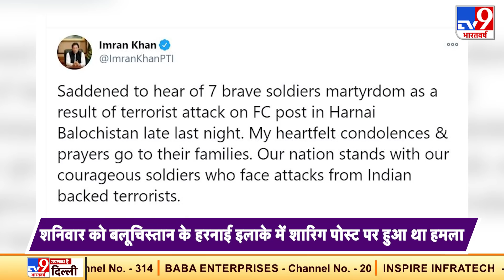Pakistan Army पर हमले की ज‍िम्‍मेदारी Balochistan Liberation Army ने ली: 7 पाकिस्‍तानी सैनिक मारे गए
बलूचिस्तान में शनिवार को एक हमले में 7 पाकिस्‍तानी सैनिक मारे गए थे। बलूचिस्तान के हरनाई इलाके में Frontier core के शारिग पोस्ट पर हुए इस हमले की जिम्‍मेदारी पाकिस्तान के विद्रोही गुट Balochistan Liberation Army ने ली है। BLA ने एक बयान जारी करके अब चेतावनी दी है कि अगर कोहलू-कहान रोड को बनाया गया तो इसका अंजाम बुरा होगा, इस सड़क को बलूचों के हितों के खिलाफ पाकिस्‍तान के पंजाबी बना रहे हैं, और उन्‍हें पाकिस्‍तानी सेना का संरक्षण भी मिल रहा है।  BLA ने सोशल मीडिया पर कुछ तस्वीरें जारी की हैं, जिनमें हमले के दौरान पाकिस्‍तानी सैनिकों के कपड़े उतारे गए और उनके हथियार भी छीन लिए गए थे. बीएलए की तरफ से कहा गया है कि उसने पहले ही चेतावनी दी थी कि अगर कोहलू-कहान सड़क बनाई गई तो इसके लिए बड़ी कीमत चुकानी पड़ेगी, बेहतर होगा कि सेना की मदद से बनाई जा रही इस सड़क का काम पाकिस्‍तानी कंपनियों को बंद कर देना चाहिए। और बलोचों की राष्‍ट्रीय संपदा को लूटने वाली पाकिस्‍तानी ताकतों के खिलाफ बलूचिस्‍तान के आजाद होने तक ये संघर्ष जारी रहेगा। BLA ने चेतावनी दी है कि "आगे भी पाकिस्‍तानी सेना के खिलाफ ऐसे हमले होते रहेंगे। इलाके के लोग और पाकिस्‍तानी कंपनियों से अपील करते हुए BLA ने कहा कि वो बलूचिस्‍तान पर कब्‍जा करने में पाकिस्‍तानी सेना की मदद न करें।"